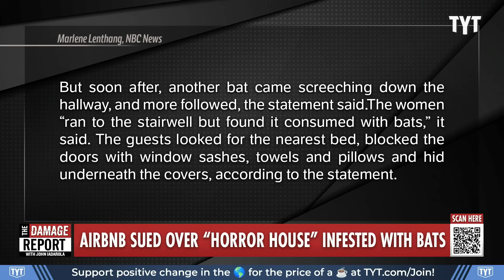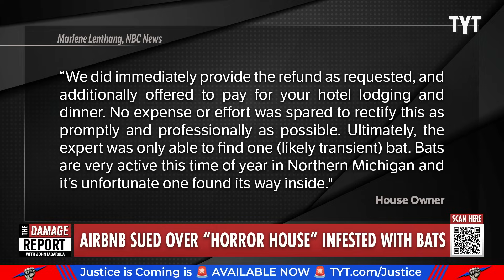Airbnb GOES DOWN After Horrific Bat Infestation Insanity Exposed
Airbnb and the owner of a rental called "The Castle" in Michigan get slapped with a serious lawsuit after seven women claim their stay turned into a horror movie scene with a massive surprise bat attack. Jayar Jackson and Jordan Uhl break it down on The Damage Report.

'Scene from a horror movie': Airbnb is sued after a Michigan rental dubbed 'The Castle' was allegedly infested with bats

"Airbnb and the owner of a Michigan rental called "The Castle" are being sued by a group of senior women who say their stay at the property turned into a night of "horror" after a horde of brown bats infested the home and bit some of them.

The suit was filed Monday, fittingly one day before Halloween, in Alpena County Circuit Court against Airbnb, the owner of the property and manager of the rental, by seven women who stayed at the Victorian-style home in Alpena for their 50th high school reunion in late July.

The suit alleges that Airbnb negligently allowed the infested home to be advertised on its platform and that the homeowner and those responsible for maintenance failed to ensure the home was safe for renting."